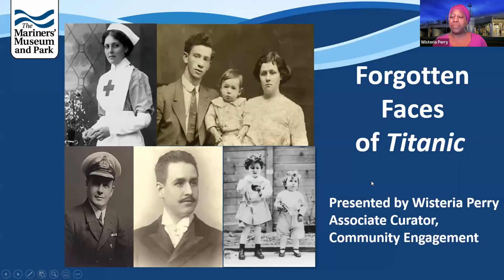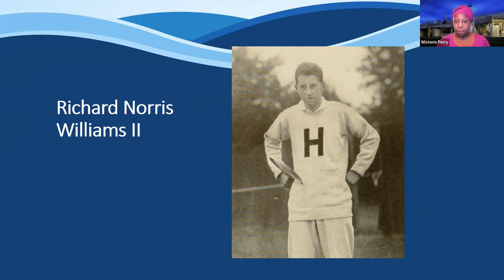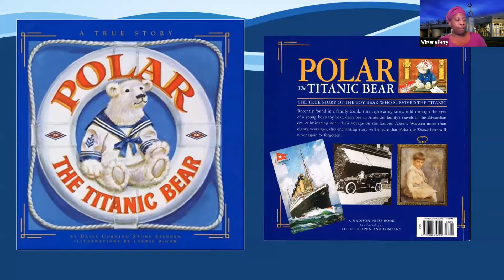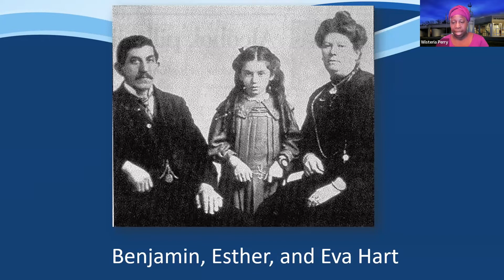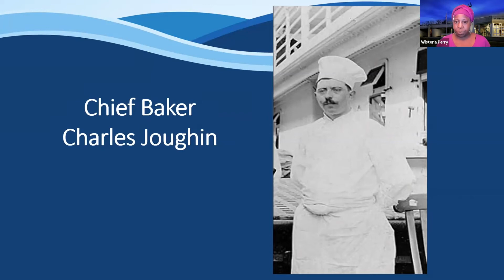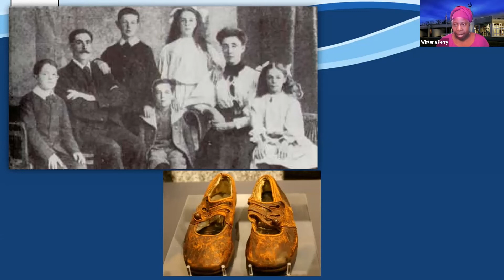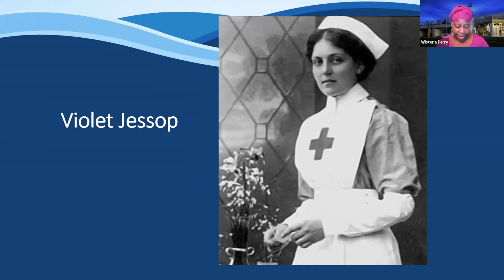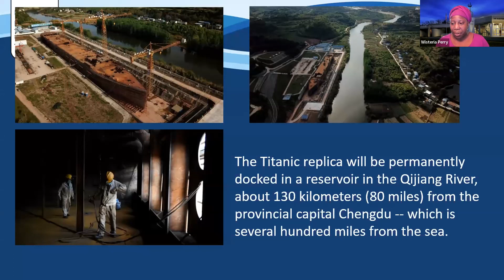Headlines from History: Forgotten Faces of Titanic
Join Wisteria Perry, Manager of Interpretation and Community Outreach at The Mariners’ Museum and Park, for a look at the often overlooked stories  about passengers from all over the world, including China, Haiti, and Egypt.